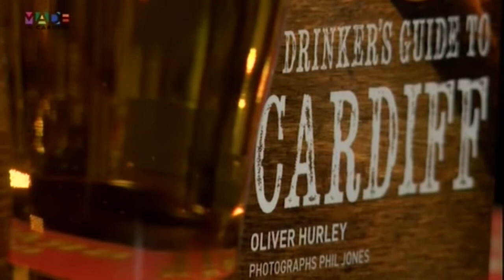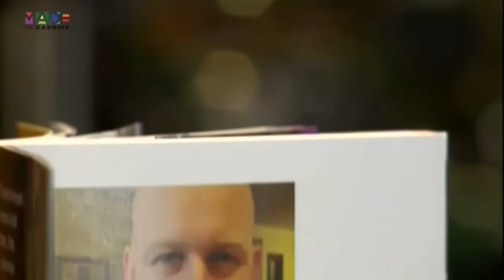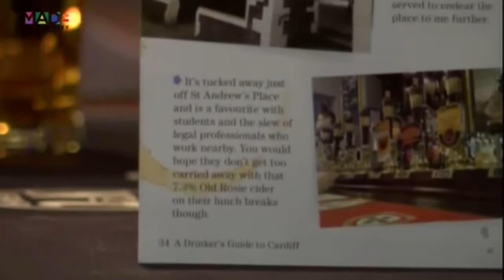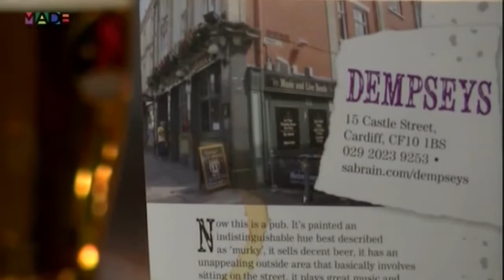A Drinker's Guide to Cardiff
Simon Hawkins heads to Dempseys to speak to Oliver Hurley about his new book aimed at Cardiff pub goers.